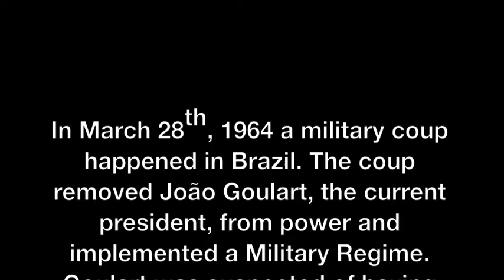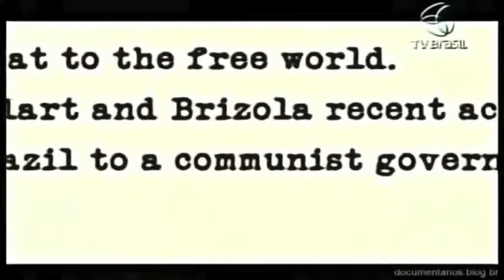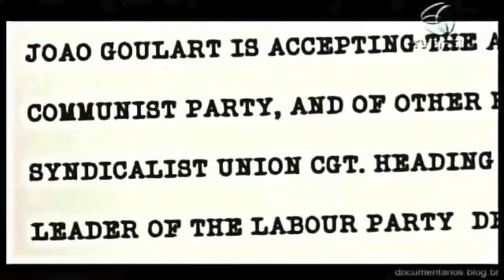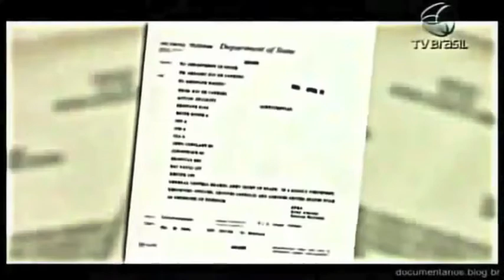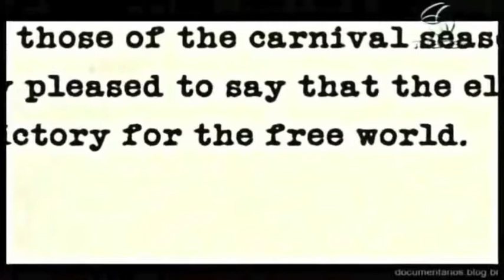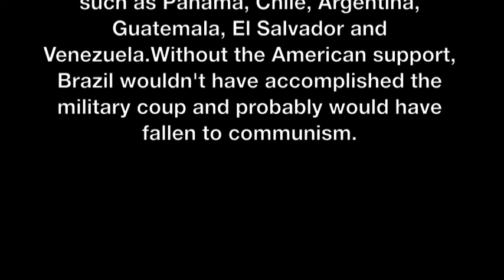Military Coup in Brazil